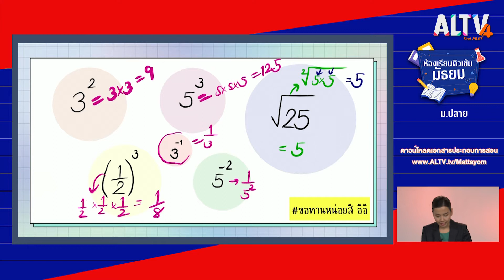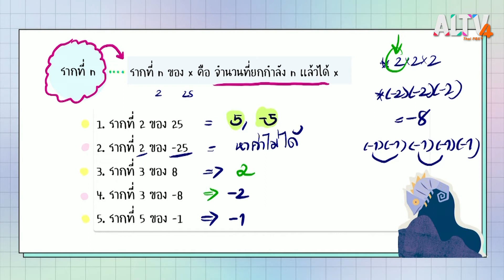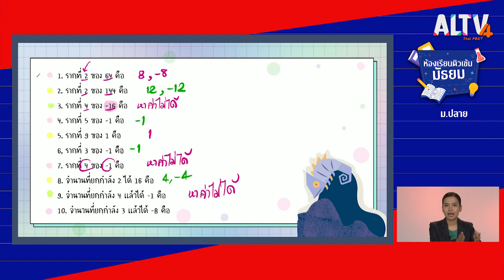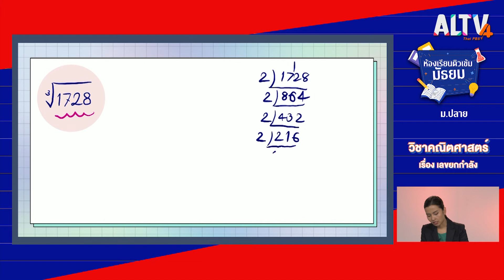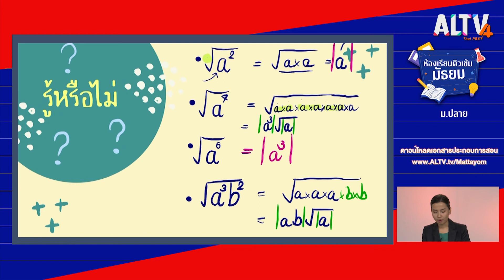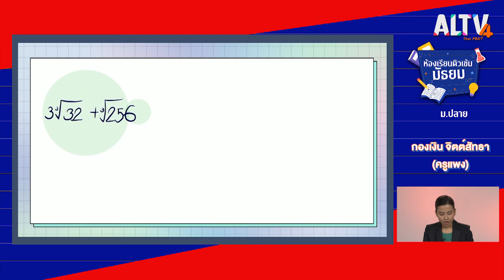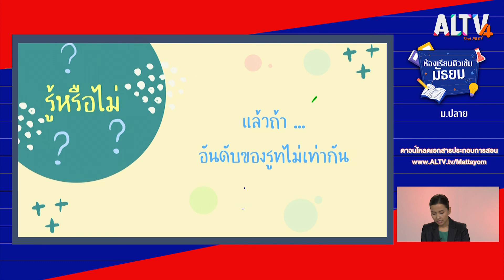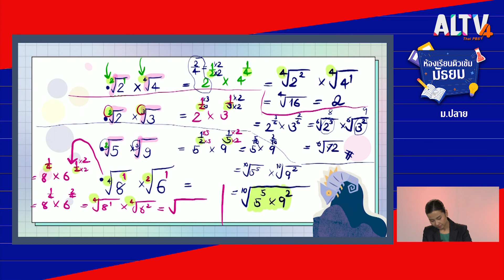คณิตศาสตร์ : เลขยกกำลัง l ห้องเรียนติวเข้มมัธยม (11 เม.ย. 64)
เลขยกกำลังมีความหมายเหมือนการคูณซ้ำ ๆ กัน คือ a คุณกันเป็นจำนวน  n ตัว ซึ่งสมบัติของเลขยกกำลัง คือ ตัวช่วยในการจัดรูปของเลขยกกำลังให้สามารถเข้าใจได้ง่ายขึ้นและสั้นลง

ติดตามรายการห้องเรียนติวเข้มมัธยม ทุกวันจันทร์-อาทิตย์ เวลา 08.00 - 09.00 น. ทาง ALTV ทีวีเรียนสนุก ช่องหมายเลข 4
📌 รับชมได้ทาง